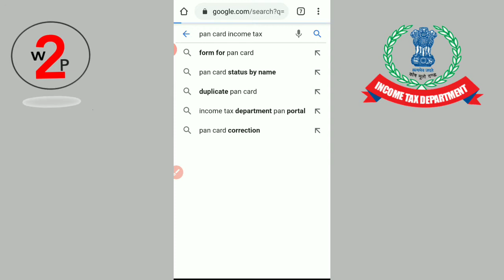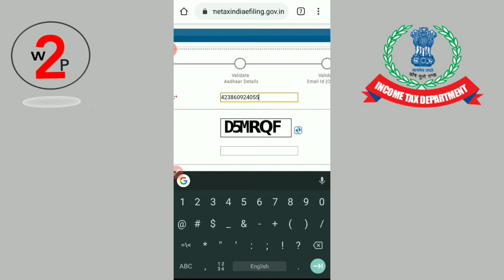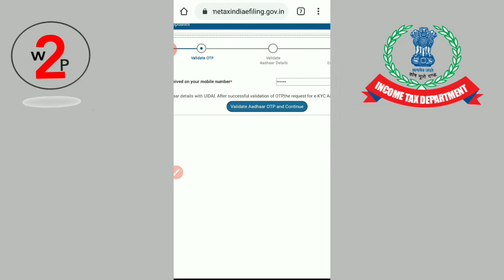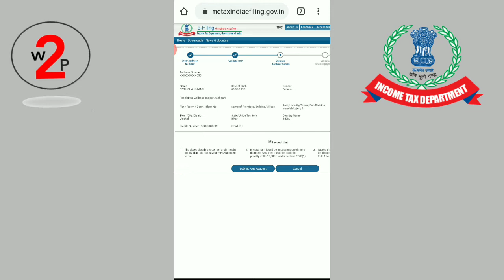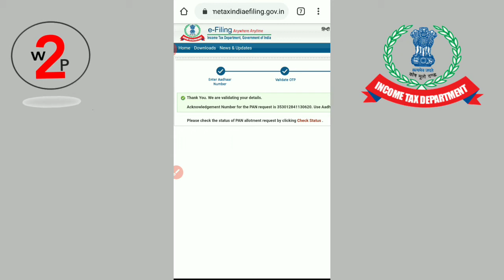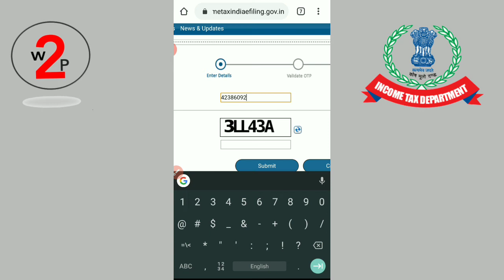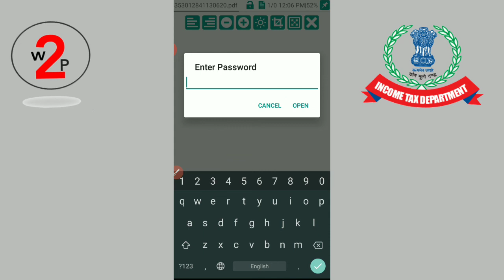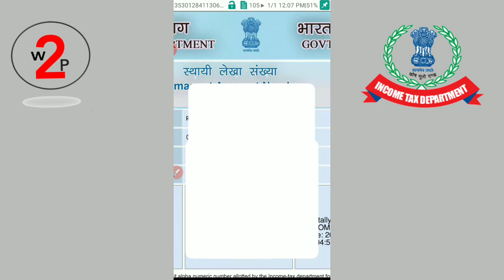Free में PAN Card कैसे बनाए। How to made PAN Card Free of Cost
इस वीडियो में बताया क्या है कि आप फ्री में पैन कार्ड कैसे बनाएं।
अभी तक आप सभी को पैन कार्ड बनाने के लिए करीबन 150 सौ रुपए Dene parte the. Par
Is video dekhne ke bad aap free mein PAN card banana shikh jaiyega.
आप उसेेे वर्चुअल डाउनलोड भी कर सकतेे हैं।
और मेरा विश्वास हैैै कि आप इस वीडियो को देखने केे बाद आपको 5 मिनट भी नहीं लगेंगेेेे पैन कार्ड फ्री मैंं बनाने के लिए।

Thanks